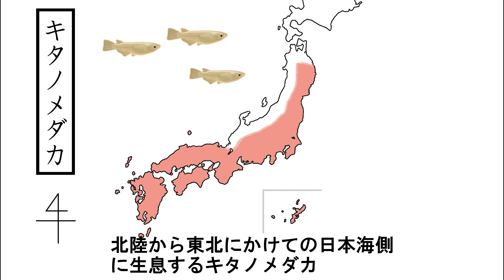ベランダ メダカ～③雨どい小川にメダカ導入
ちょっとした地面があれば、小さな小川を掘ったり、プラ舟を埋めた簡易ビオトープをつくったりして楽しむことができます。しかしアパート暮らしではそれは叶わぬ願いです。

そこで雨どいを使いました。プラ舟ひとつ置くだけで足場の邪魔になる狭いベランダでも、雨どいを使えば、ささやかな小川を作ることができます。

雨どいの小川を設置したベランダでメダカを飼育した記録です。

今回は、観賞用の改良メダカ「幹之スーパー光」を雨どい小川に導入した様子の動画です。各地に固有種を持つメダカたちの紹介や、その保護の為、改良メダカを放流してはいけないことなど、生態系に関することを取り上げています。

使用した資材、詳しい記事は↓（趣味千のサイトに飛びます。）
ベランダに小川を作ってメダカを飼おう①雨樋を利用する⇒